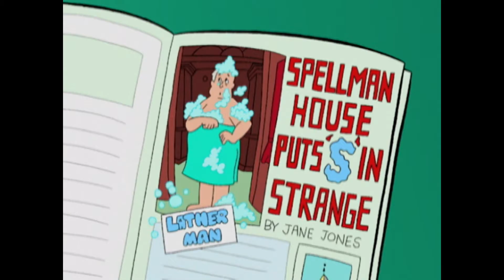Wag the Witch | Sabrina, The Animated Series | EP012 | Cartoons for Kids | WildBrain Vault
Gem hires a reporter whose job is to uncover how "weird" Sabrina is and Sabrina has the reporter fitted with glasses that make Sabrina look normal.